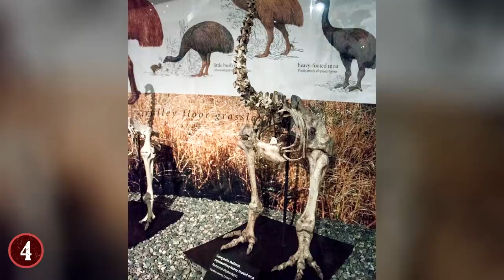Most MYSTERIOUS Archaeological Discoveries!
Check out the Most MYSTERIOUS Archaeological Discoveries! This top 10 list of strange ancient artifacts has some of the weirdest findings scientists still can't explain to this day!

9. Ancient Massacre
A group of archaeologists went to Sweden in 2010 to study a city from the 5th century. As they started to explore all of the houses, they found a body on the floor of one, or more accurately, the skeleton. This struck the scientists as odd, because it should have been buried. Then, as they went to more houses, more bodies showed up unburied on the floors of the houses.

8. Screaming Mummies
In 1886, a famed archaeologist named Gaston Maspero was doing work in Egypt, and as his job as head of the Egyptian Antiquities service, he was examining mummies and taking down notes on them. When he opened one particular one however, he found that the mummy was "screaming".

7. Hole-Y Jar
If you go to the Museum of Ontario Archaeology, you'll find a clay jar that was intentionally made with holes in it. Not one hole just at the top mind you, but rather, holes littered throughout the jar itself. Ironically, the jar, when found, was actually shattered, and had to be reassembled, which led to the discovery of its "unique form".

6. Nazca Lines
In Peru, are a series of shapes and formations made into the ground by an ancient tribe called the Nazca, appropriate, these formations are called the Nazca Lines. These geoglyphs are found within one of the high deserts of Peru, and their shape, scale, and detail have left many both impressed, horrified, and confused.

5. Range Creek Treasures
The Wilcox family held a secret for quite some time at their ranch in Utah. Called "Range Creek", the family ranch held a large collection of tools, paintings, houses, and more from an ancient tribe of Native Americans called the Fremont. They lived in the area around 1000 years ago, and when the family came into the land, they found everything and worked very hard to try and keep it a secret, and they did so until one of the remaining family members sold it to the Utah Museum of Natural History.

4. Moa Claw
New Zealand, 1886, a group of archaeologists went to Mount Owen to examine and observe the underground complex of tunnels that lied beneath the mountain. Upon finding a large pile of bones, they found a claw that seemed to resemble a creature of the ancient past, the Upload Moa.

3. Jordan Wall
There is a wall in the country of Jordan, but no one knows its origin or purpose. Not even with all the technology and references we have to the past. In 1948, when a British diplomat was flying over the country of Jordan, he looked down at the ground to notice a wall that wasn't just there, it was huge. In fact, it was 93 miles long.

2. Egyptian Cheese
Back in 2018, a group of archaeologists went to Egypt and apparently found the oldest intact sample of cheese ever discovered. They then wrote about this discovery in an article for Analytical Chemistry.

1. Stone Age Tools in India
The common theory of human evolution is that 60,000 years ago, a group of people from Africa came out and started to populate the world, but now, that theory is in question. A dig site in Southern India has found tools from very long ago, specifically, over 200,000 years ago. These tools were very much stone age, and yet, they were over 150,000 years before the group of Africans came out of the continent, so how did they get there?